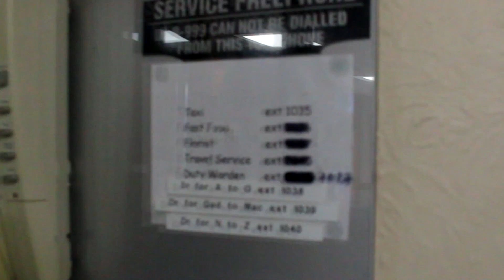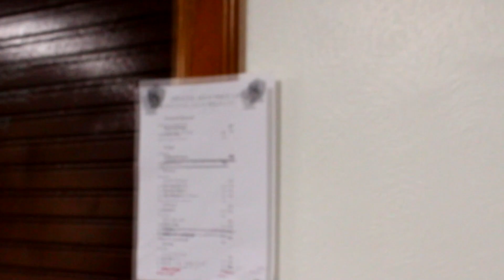John Burnet Hall (JBH) Tour – University of St Andrews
Follow starTV on a tour around JBH, the smallest hall in St Andrews, with a current resident.

We visit the reception area (0:37), TV room (1:32), dining hall (1:54), have a deep chat (2:19), then move on to the tuck shop (2:41), study room (3:00), west lounge common area (3:06), annexe (3:47), annexe bedroom (4:13), annexe kitchen (4:50), and garden (5:37).

• Main building has 42 single rooms and 33 shared rooms, all with single-size beds
• Annexe has 36 single en suite rooms with single-size beds
• Walk to... Tesco: 8 minutes. North Haugh: 4 minutes. A beach: 2 minutes.
• All residents are catered
• Three meals per day, excluding dinner on weekends
• Kitchens are shared between (many) people
• Rent for 2020/21 is £6,364 (shared), £7,009 (single), and £8,461 (en-suite single)
• Rent does not include the winter break
• Not shown in video: laundry room, piano, projector, computer room with 6 PCs

Presented by Eleanor Pitt, Jamie Rodney, and Joe Waters
Filmed by Polina Sevastyanova and Tom Groves
Edited by Surina Martin

Watch responsibly.